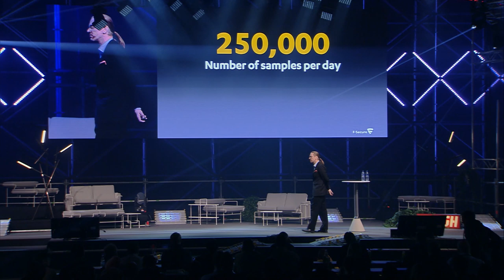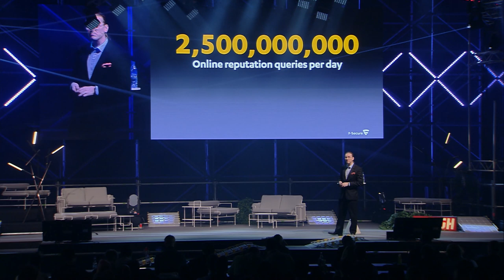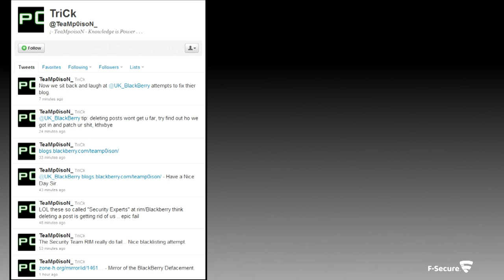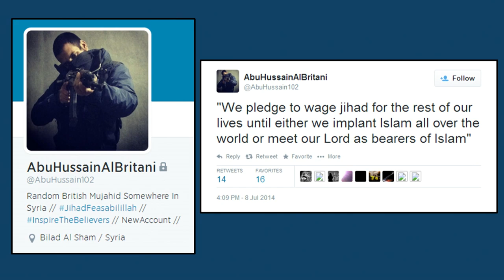R.I.P. Internet by Mikko Hyppönen (F-Secure)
Mikko Hyppönen shares his thoughts on the potential scenarios of the future of Internet at Slush 2014.

Mikko Hyppönen is Chief Research Officer at F-Secure Corporation in Finland. He has led his team through the largest computer virus outbreaks in history. He named the infamous Storm Worm, was part of the Conficker Working Group and he has done classified briefings on the Stuxnet worm, a hugely complex worm designed to sabotage Iranian nuclear enrichment facilities.

He has written for magazines such as Scientific American, Wired and Foreign Policy and for newspapers like The New York Times. In addition to the most important security-related conferences worldwide Mr. Hypponen has addressed SXSW, DLD, Google Zeitgeist, the EU Parliament and TED conference. He was selected among the 50 most important people on the web by the PC World magazine and was included in the FP Global 100 Thinkers list. He also received the Virus Bulletin Award as the “Best educator in industry”.